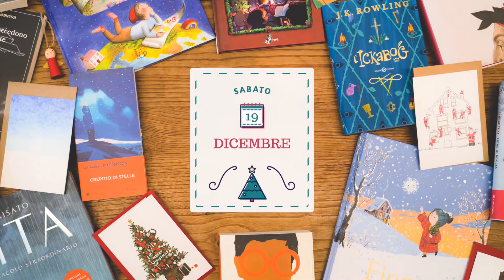Sabato 19 Dicembre | Il Calendario dell'Avvento della Libreria Volare 2020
Andrea oggi apre la casellina di giovedì 19 dicembre e vi presenta 'GB84' di David Peace 🎄
il Saggiatore Editore

e acquista il libro!
La confezione regalo gratuita! 🌐📚